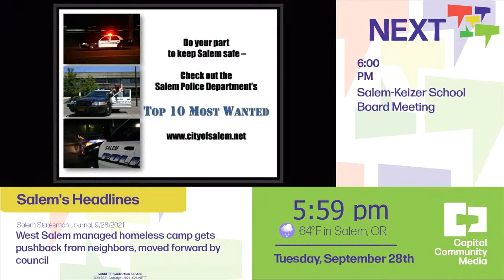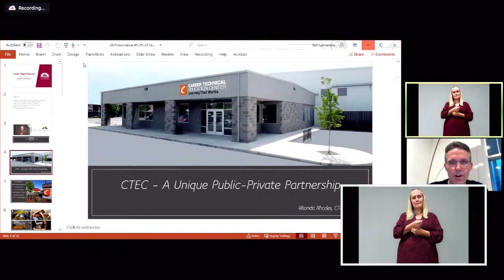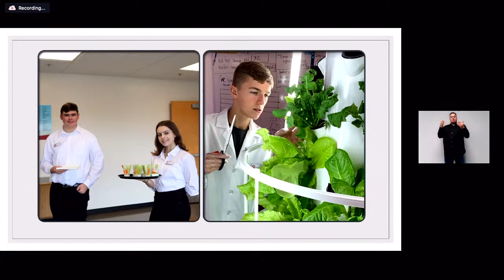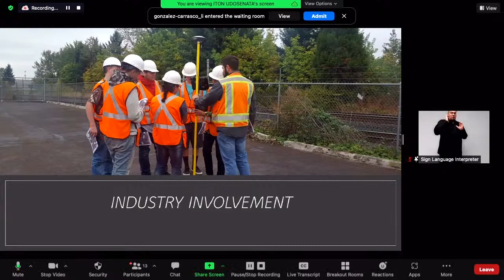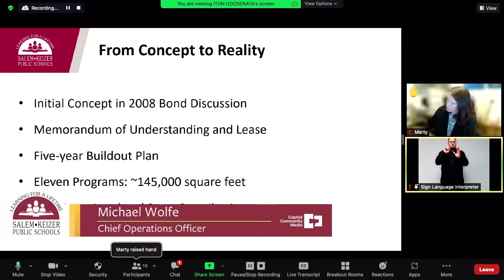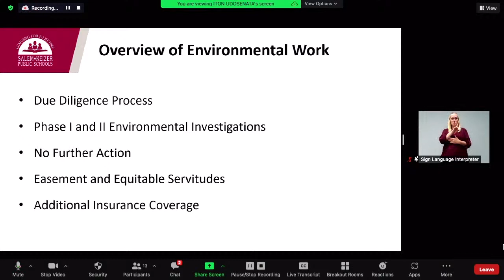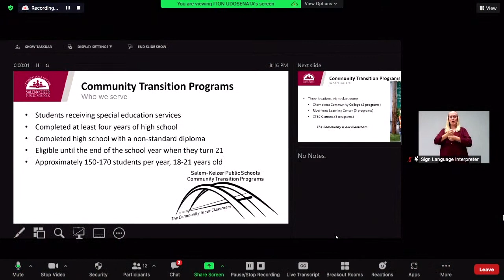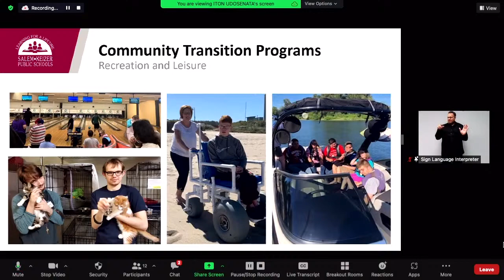Salem-Keizer School Board Work Session - September 28, 2021